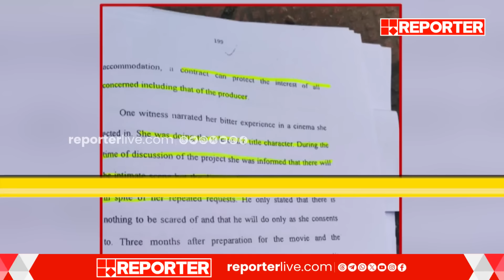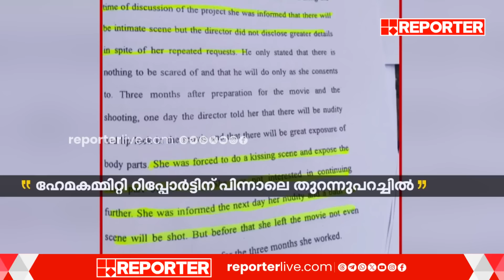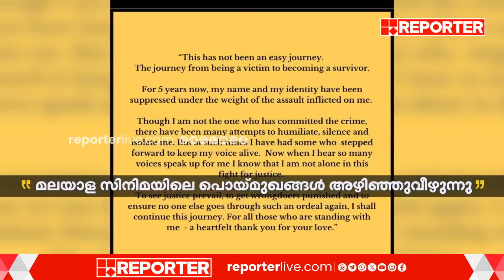'തളരാതെ പോരാടിയ അതിജീവിത, അവളാണ് ഊര്‍ജം'; അടിപതറി താരങ്ങൾ | Hema Committee Report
With Regards
Team RBC